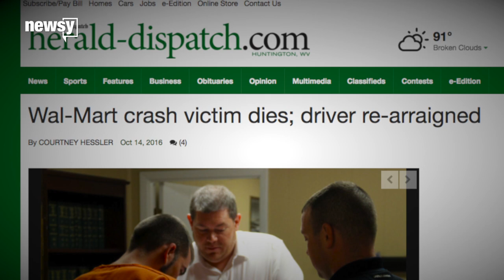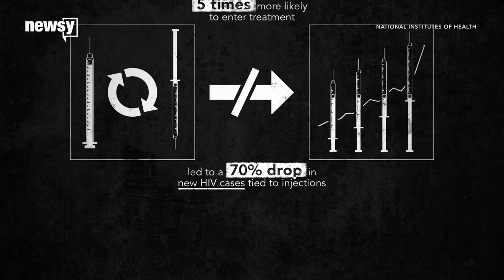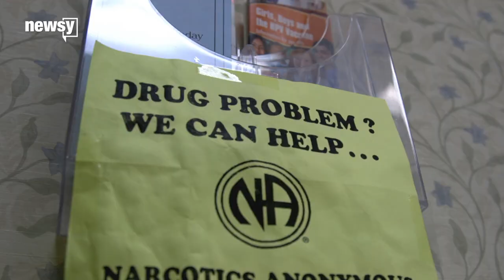Moving the Needle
Our special report digs into syringe exchanges, supervised injection and new ways America is fighting to save lives from heroin addiction.